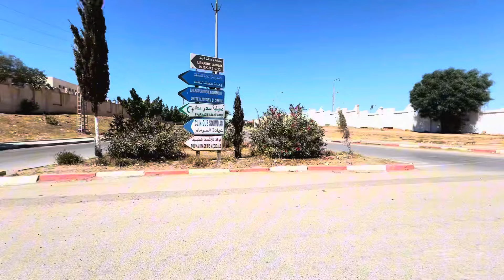✔️✔️تم بيع شقة ✔️F3 في بلدية القليعة ولاية تيبازة 🇩🇿 بعقد ملكية ✅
Track Name : The River